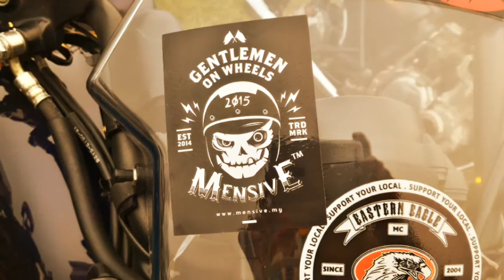Distinguished gentleman's ride 2015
Vulcan S Owner Malaysia